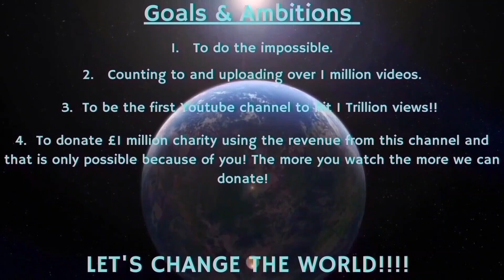Counting to ONE MILLION!!, This is Number 90,948